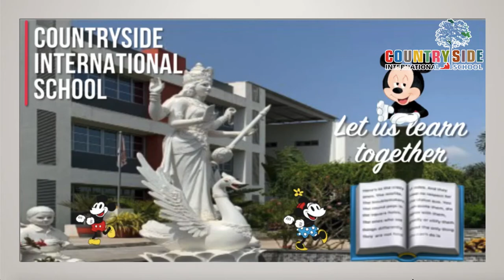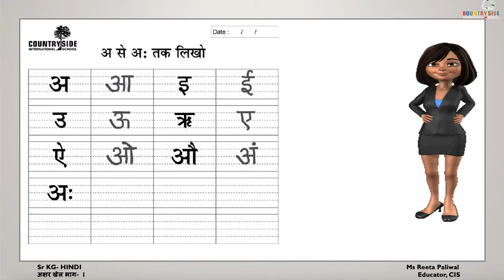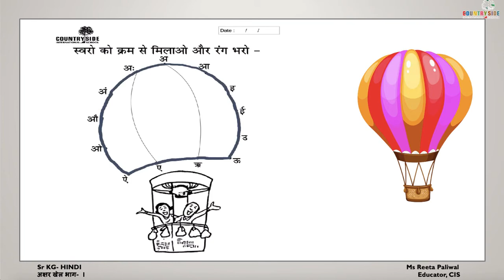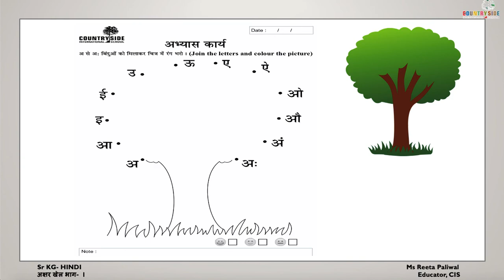Sr.Kg Hindi: Countryside International School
Hindi swar revision and activity by Ms. Reeta, Educator, CIS